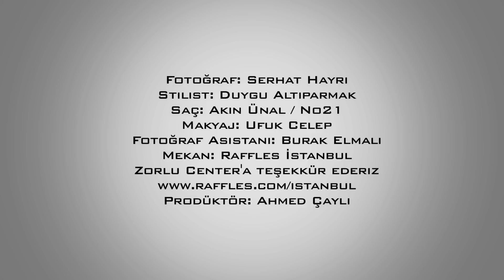GQ Türkiye - Şükran Ovalı kamera arkası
Şeref Meselesi dizisinin esmer bombası Şükran Ovalı ile GQ Türkiye Haziran sayısı çekiminden özel kamera arkası görüntüleri...